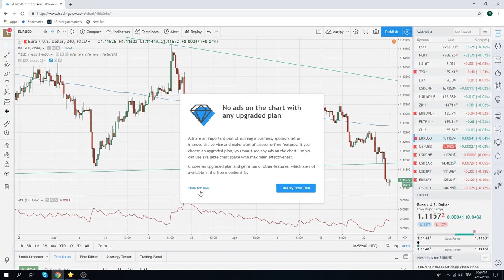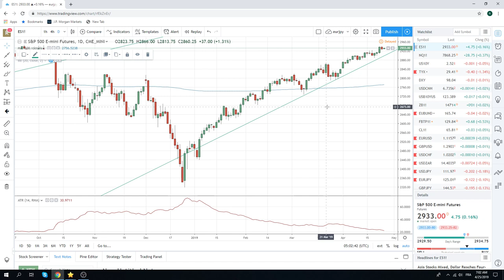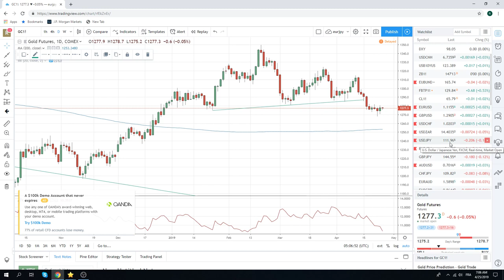25Apr19 Traders Opening Call - PrivateerFX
European open

Web: PrivateerFX.com

THIS WAS
25Apr19 Traders Opening Call - PrivateerFX